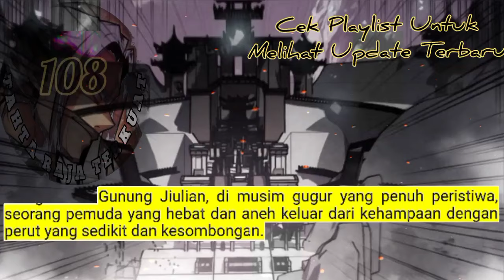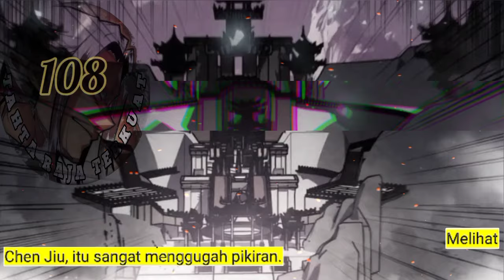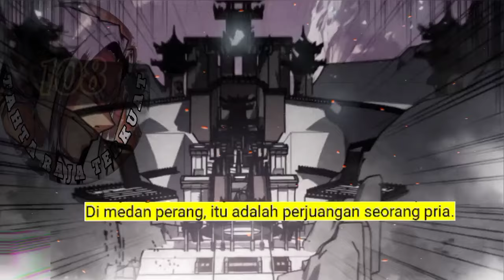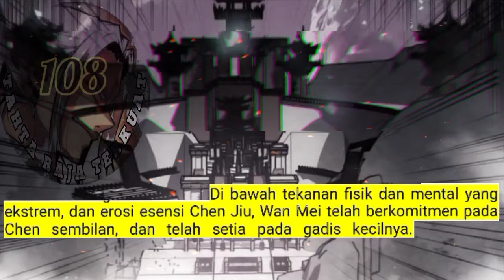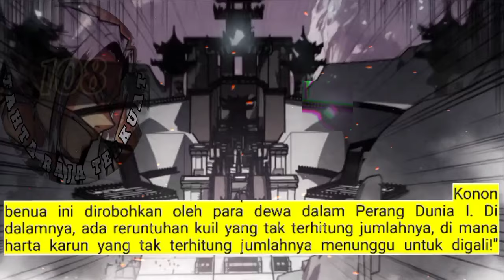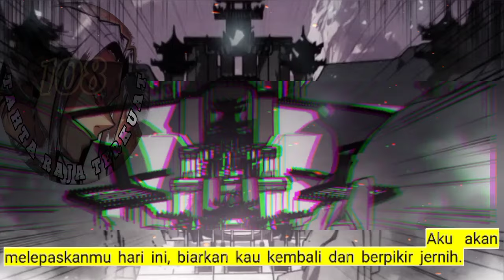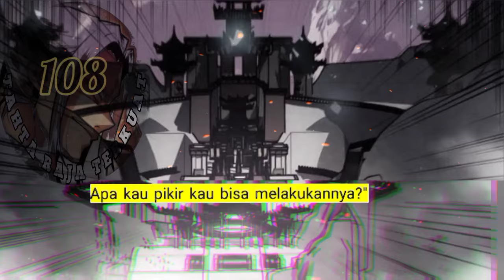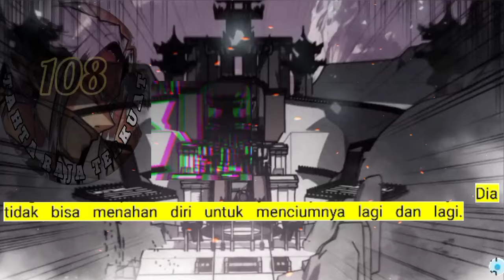Tahta Raja Terkuat season 108